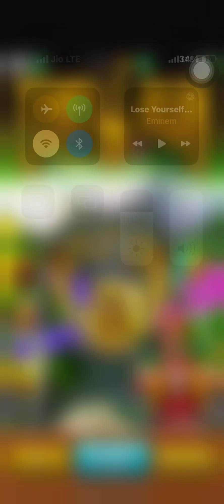Unlocking winky & Pip coiled crown in Temple Run 2